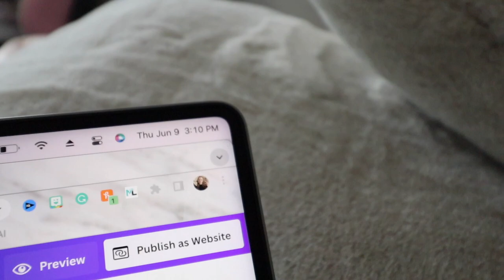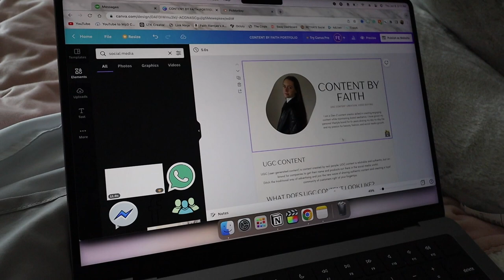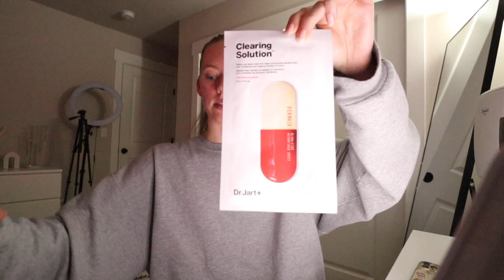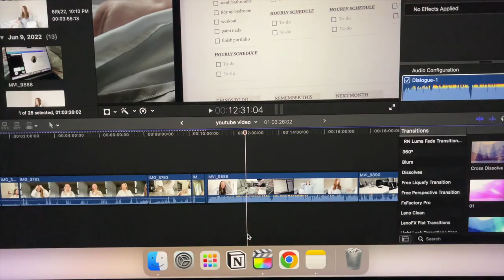saving a half wasted day *let’s get motivated and productive together!!*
today's vlog is a little rough because i felt soo unmotivated to do anything. vlogging motivated me to get out of bed and do something productive! hopefully, this video helps get you motivated to turn a half-wasted day into a productive afternoon!

sheet mask

✩ MY VLOGGING EQUIPMENT:
memory card

 -Faith